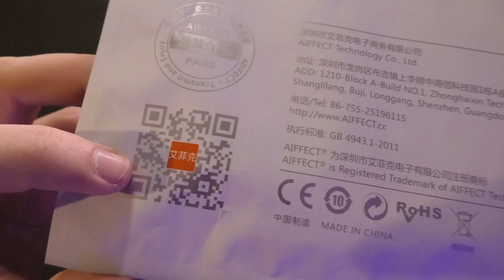Хороший звук, 1000руб. - дорого! Пфф-ф, а провод по цене ЦАПа, как вам?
💬 Октава МК-105 отлично вписываясь в ряд современных студийных микрофонов ведущих мировых производителей, МК-105 имеет свое уникальное звучание, которое обеспечивается оригинальной конструкцией капсюля и хорошо отлаженной электрической схемой предусилителя. По чистоте и глубине звука он не уступает многим ламповым микрофонам.

Микрофон крайне универсален. При записи вокала и голоса он способен придать звучанию бархатный оттенок при сохранении разборчивости. Область применения также включает запись акустической и электро гитары, ударных инструментов, пианино и рояля, акустики и др.